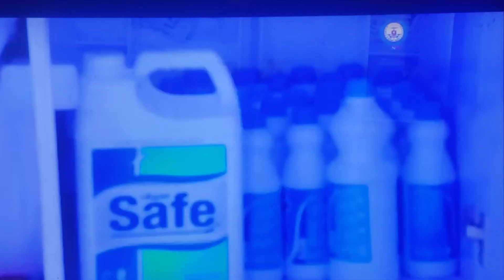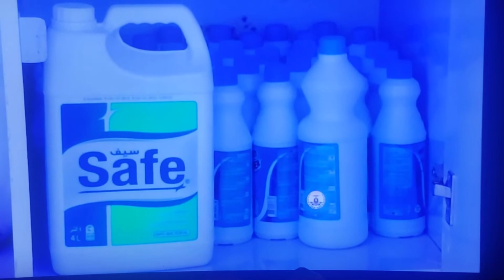Mental Health section in Hargeysa Hospital.Daryeelks dadka qaba Xanuunks Maanka Ee Somaliland Rep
Tvga Qaranka Somaliland. Accommodation of Female & Male Accommodation are separated.